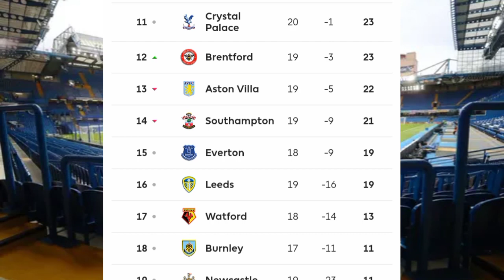EPL STANDINGS TODAY | ENGLISH PREMIER LEAGUE STANDINGS TODAY~ PREMIER LEAGUE TABLE TODAY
EPL TABLE STANDINGS TODAY | ENGLISH PREMIER LEAGUE STANDINGS TODAY~ PREMIER LEAGUE TABLE TODAY

premier league fixtures, EPL fixtures today, English premier league fixtures,